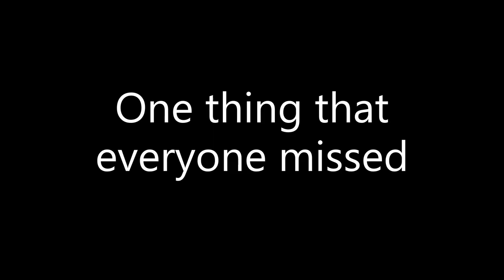Fnaf security breach with new DlC teaser ( with voice )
Fnaf security breach talking about a new teaser with my voice